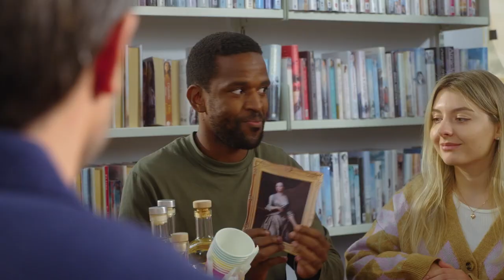TO ENGLAND, WITH LOVE Trailer (2023) Romance Movie HD